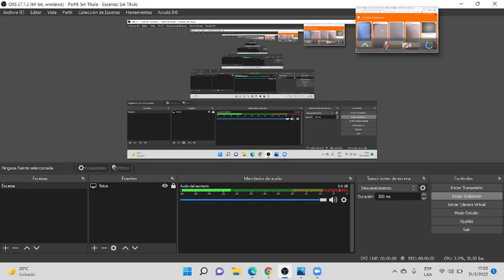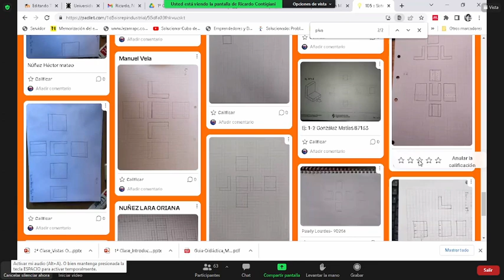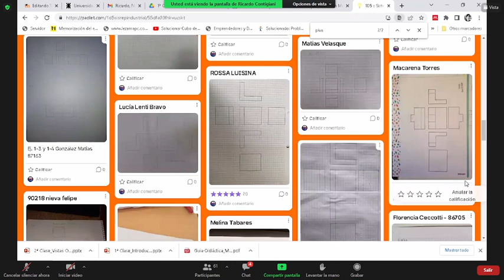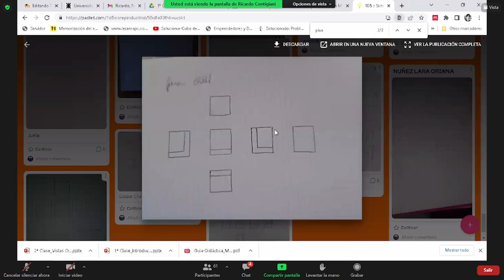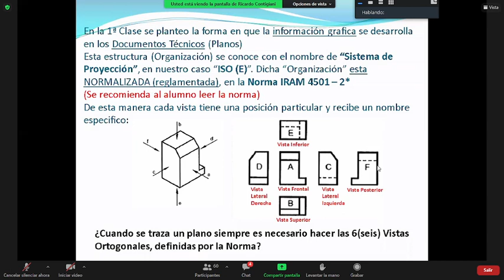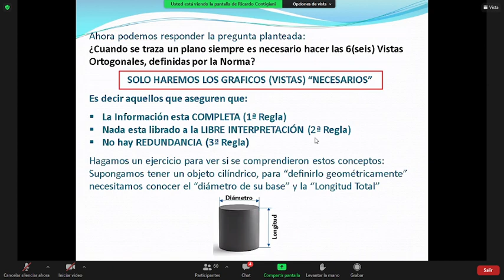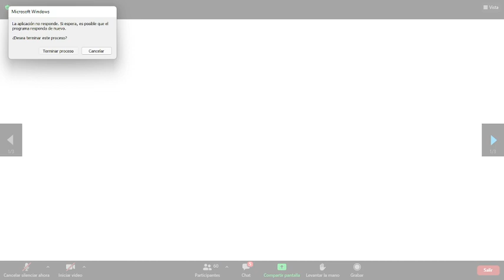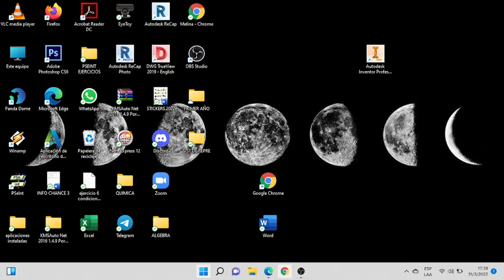SISTEMA DE REPRESENTACION - 1D5 - 31/3 (PARTE 2)